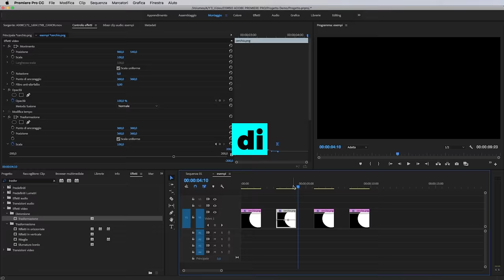Archiviare i file!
Hard Disk che uso
Valigia per Hard Disk
Docking Station
Valigetta porta Hard Disk